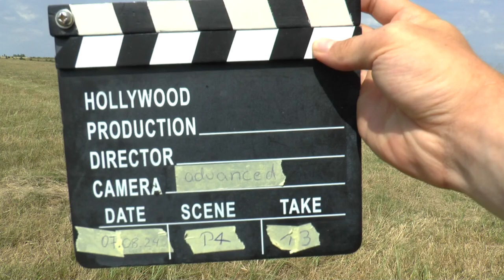WAGAC2024 P4 13 Holger Geusen 2ndUnk